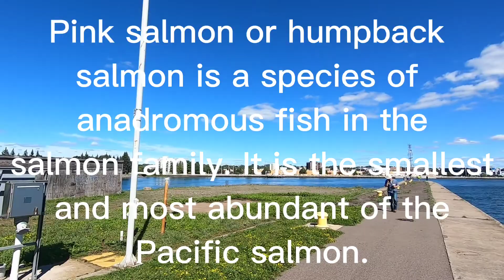Pink Salmon Fishing || Catch and Cook || Beautiful Sault Ste. Marie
Pink Salmon run, Join me for a fishing adventure at Sault Ste. Marie Canal. Shout out to our fishing buddy Teo , Kuya Al and Arlyn, Dan, Bob, Randy, Dom, Aris, Bernard , Don and others.

Pink salmon or humpback salmon is a species of anadromous fish in the salmon family. It is the smallest and most abundant of the Pacific salmon. The scientific species name is based on the Russian common name for this species gorbúša, which literally means humpie.